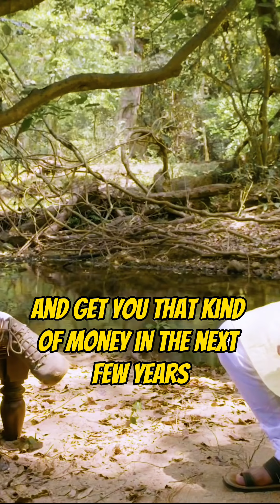💯‼️The Purpose of Wealth and Impact Said by Sadhguru😎🥰|Ranveer Allahbadia🔥💥|BeerBiceps💯💫